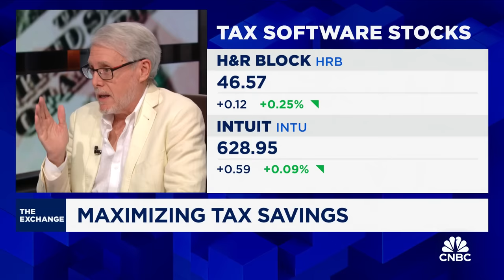Putting money in bank accounts is 'the worst thing you can do' for taxes, says former Intuit CEO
Bill Harris, founder of Evergreen Money and former CEO of Intuit, joins CNBC's 'The Exchange' to discuss how Americans can maximize tax returns, strategies to offset taxes, and more.